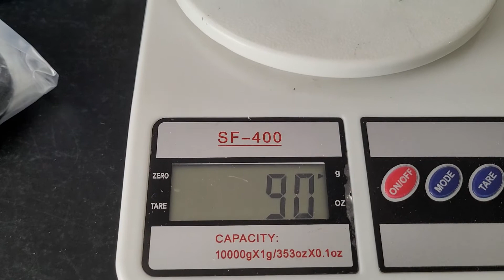Caja Shimano SM-BB52 hollowtech p/MTB